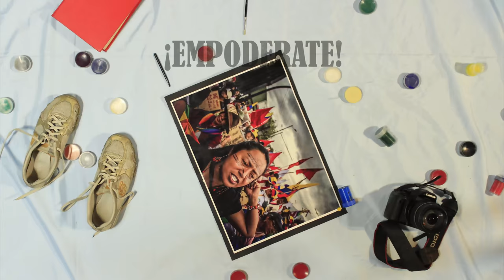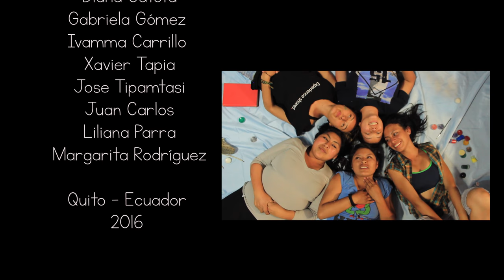MenstraClown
Producción comunitaria realizada en el taller TALLER DE ANIMACIÓN “STOP MOTION-PIXILACIÓN”

Dictado por: Liliana Parra y Margarita Rodríguez (Bogotá) en el Laboratorio Audiovisual y de Cine Comunitario "Ojo Semilla"